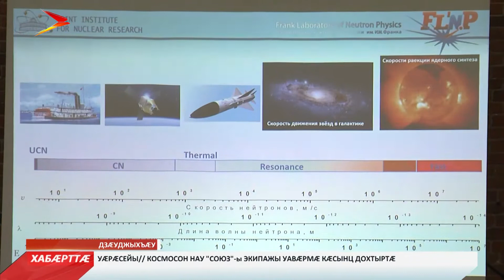Цыргъзондты скъола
Дзæуджыхъæуы Цæгат Ирыстоны Паддзахадон Универститеты байгом Цæгат Кавказы æрыгон ахуыргæндты скъола, физикон-технологон хайады бындурыл. Форумы архайджытæн бацæттæ кодтой ахуырадон программæ æмæ цымыдисаг эксперименттæ. Лекцитæ сын кастысты уæлдæр скъолаты фæлтæрдджын ахуыргæнджытæ Чехийæ, Сербийæ, Африкæйæ, Египетæй, Румынийæ, Арменийæ æмæ Казахстанæй. Зæгъын хъæуы уый, æмæ ахæм скъола байгом кæнын æрхъуыды кодта ядерон иртæстыты институт. Уый у æппæтдунеон зынгонд наукон центр. Цæгат Ирыстоны Паддзахадон Универститеты та дарддæр кусдзысты ахæм хъуыддæгтæ, куыд радиацион биологи æмæ протонты терапийæ. Уазджытимæ фæнд кæнынц иумæйаг ахуырадон программæ дæр саразын.